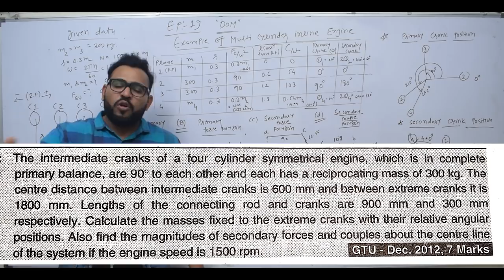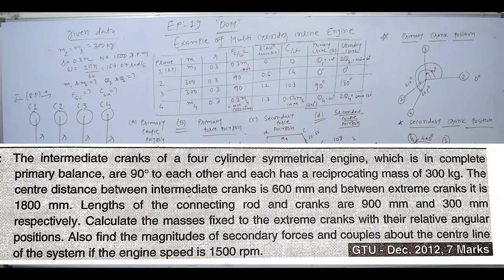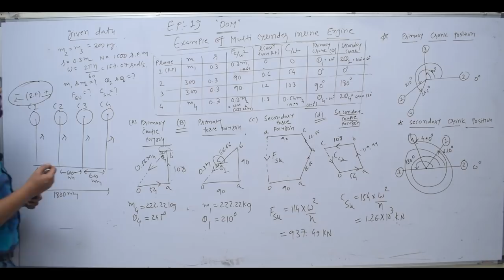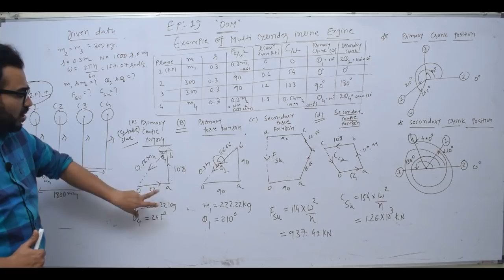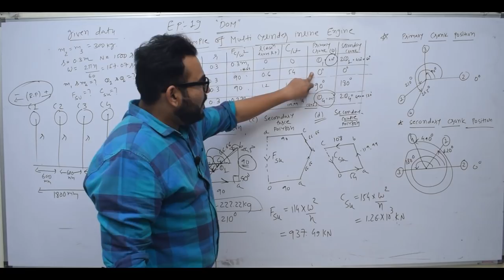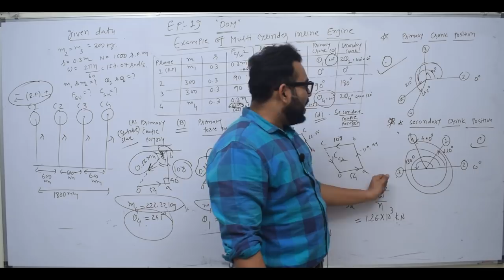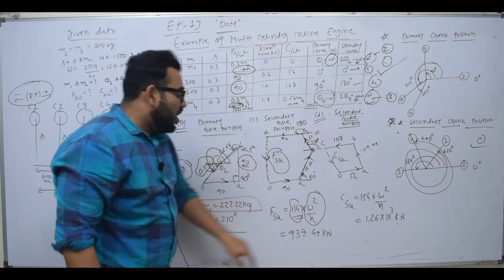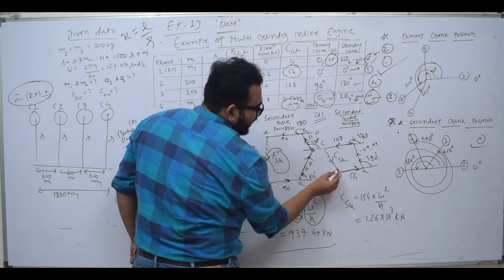DOM EP 19 EXAMPLE OF MULTI CYLINDER INLINE ENGINE